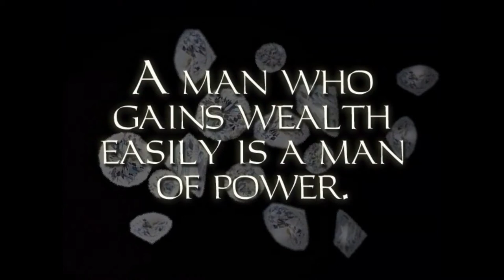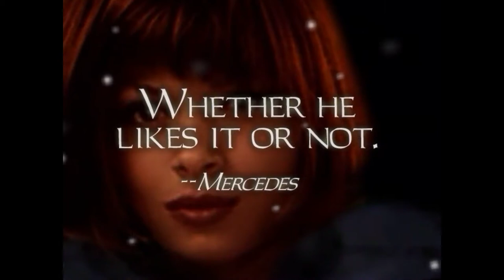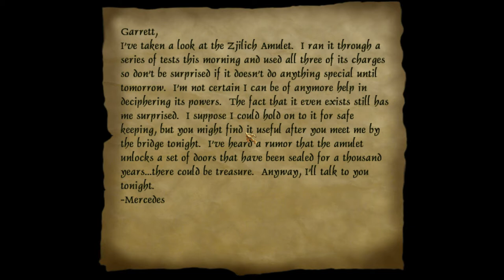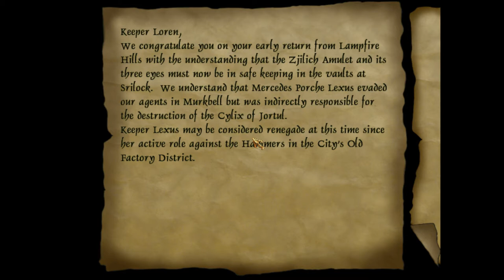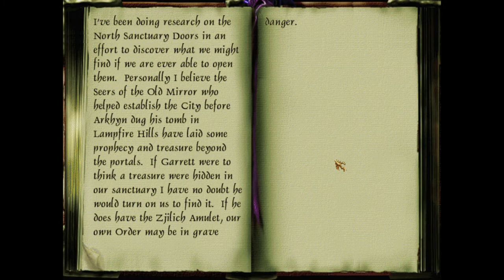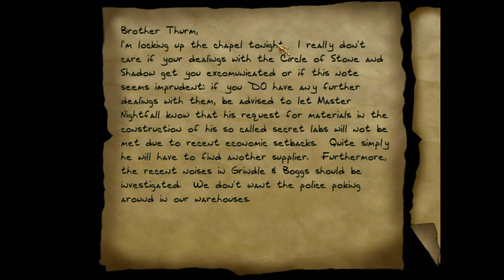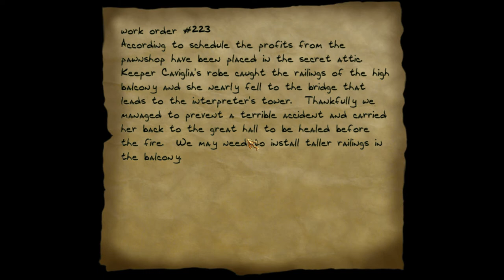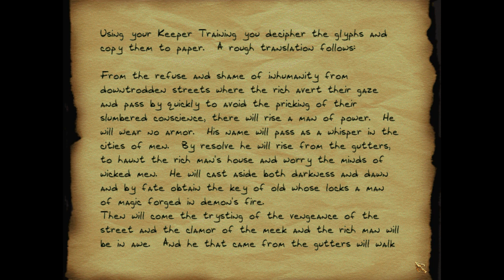Let's Supreme Ghost Thief - Calendra's Legacy, Act 3: A Winter's Eve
Successful Supreme Ghost of A Winter's Eve, a fan mission for Thief 2 by Purah from 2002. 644 loot skipped for that mode. Parlour regular ghosted for completion. All loot and items covered. 100% walkthrough. Enjoy!

0:00 - Intro
12:09 - Street brawls
42:48 - Pawnshop
53:04 - Warehouses
1:11:26 - Thieves' guild
1:55:28 - Grindle & Boggs
2:10:47 - Sanctuary
2:46:38 - Grotto
2:59:10 - Study
3:07:44 - Dining hall
3:22:00 - Let's stack!
3:35:10 - Attic
3:40:08 - Tough parlor loot
3:51:08 - Parlor (regular Ghost)
4:11:15 - Leaving
4:17:00 - Ending

- Klatremus